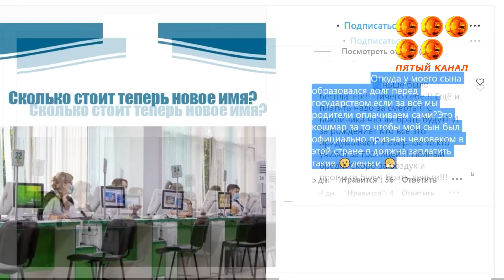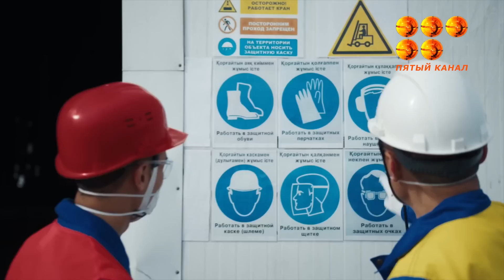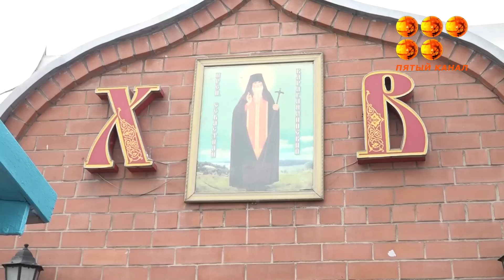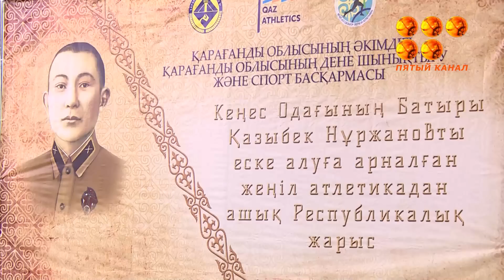Новости 19.04.23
Хотели обойтись облицовочным кирпичом. В посёлке Агадырь Карагандинской области на территории школы имени А. Ермекова от ветра рухнуло строящееся здание детского спортзала и столовой

За что мы отбываем наказание? Жители посёлка Долинка остались без связи с внешним миром. Проблема была и раньше, но последнюю неделю и вовсе сотовые телефоны оказались вне зоны действия. В чём причина произошедшего, в сюжете Ирины Вабищевич.

С 1 июля работу ЗАГСов будет выполнять ЦОН. Теперь туда нужно будет идти, чтобы зарегистрировать рождение ребенка, брак или смерть, сменить имя, фамилию или отчество. Также в проекте приказа Министерства цифрового развития, инноваций и аэрокосмической промышленности предусмотрены новые расценки на эти услуги.